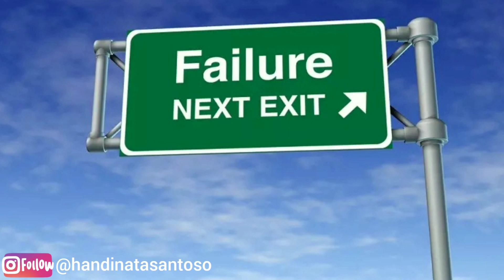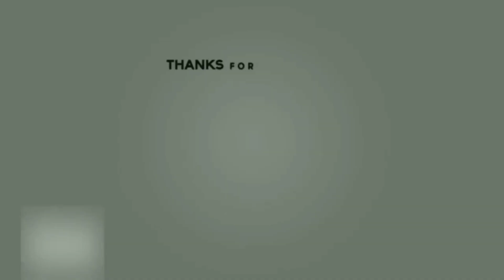5 Kata - Kata Motivasi Pagi Hari Supaya Bersemangat | Handinata Santoso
Semoga Bermanfaat!